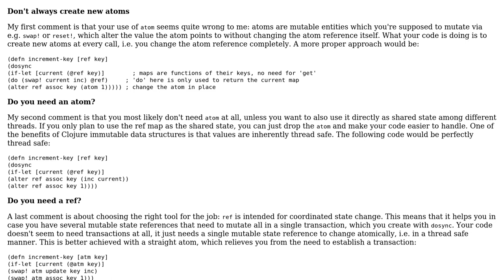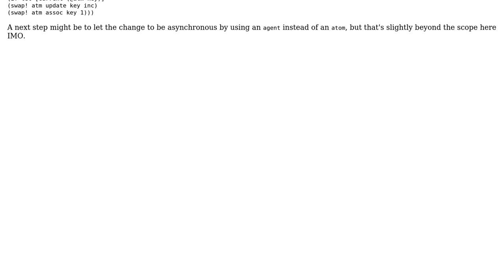Atomically incrementing a value in a map in Clojure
With thanks & praise to God, and with thanks to the many people who have made this project possible! | Content (except music & images) licensed under CC BY-SA | Music | Images & others | With thanks to user skuro user David Williams user 200_success and the Stack Exchange Network Trademarks are property of their respective owners. You are responsible for your own actions.